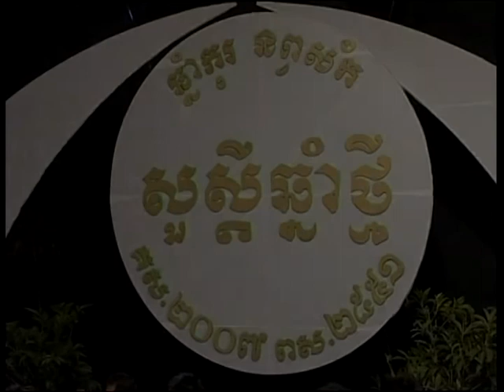NEW WORLD DVD VOL 062-2 Karaoke Song